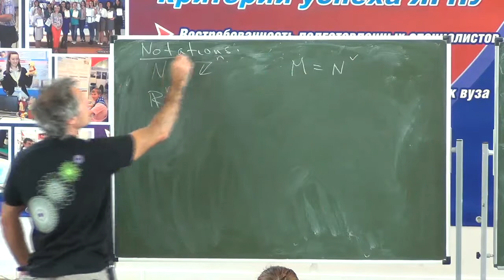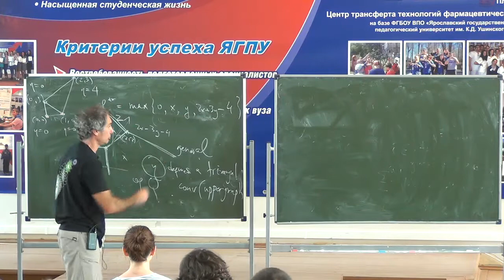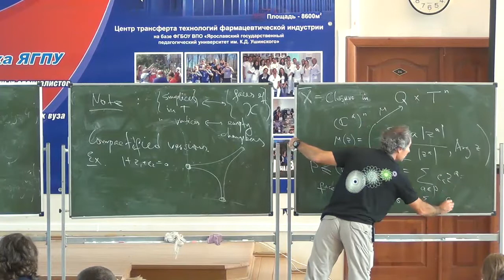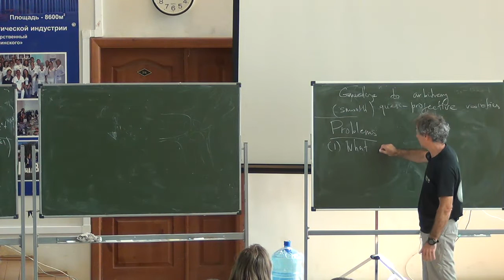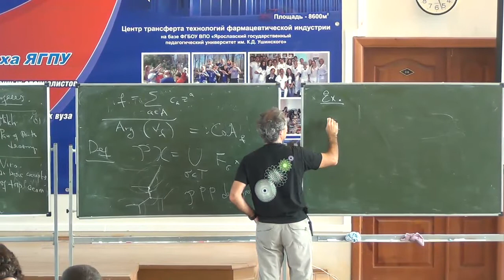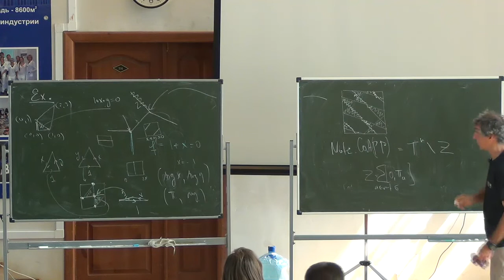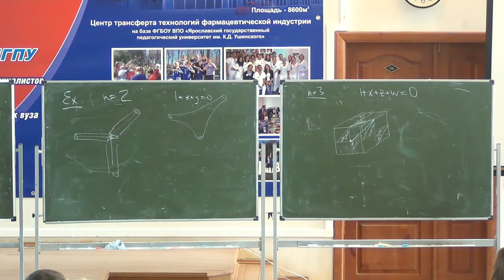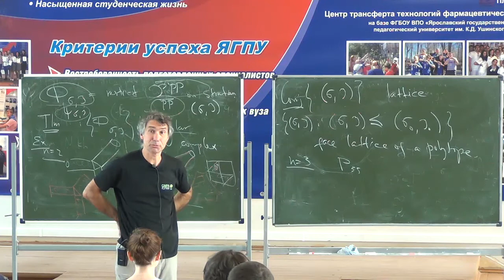Летняя школа Ярославль 2018, 25 07 2018 Часть 2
Летняя школа "Алгебра и геометрия" 2018, Ярославль